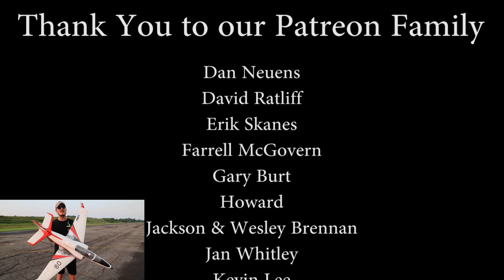BRAND NEW INSANELY FAST RC JET!!! - E-Flite Viper 90mm EDF Jet - TheRcSaylors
This is a brand new fast rc EDF jet!  Meet the new E-Flite Viper 90mm EDF Jet!  This rc jet is insanely fast and big, plus it looks amazing!  In this video, we show you our maiden flight.  Let us know your thoughts on this brand new rc jet!

Support TheRcSaylors